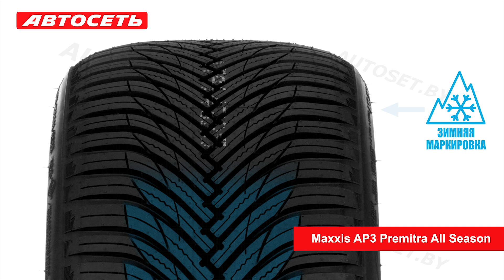Maxxis AP3 Premitra All Season ❄️☀️: обзор шины и отзывы ● Автосеть ●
Отзывы о Maxxis AP3 Premitra All Season, размеры и стоимость шины

Переходите по ссылке, чтобы узнать, в какой стране произвели Maxxis AP3 Premitra All Season, какие оценки у этой шины в евроэтикетке, какая у неё начальная глубина канавок и сколько она весит. Плюс мнения водителей, которые уже купили шину и поездили с ней.